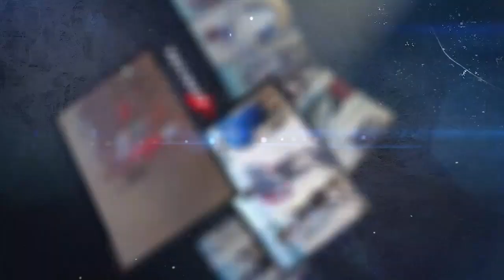PESCA DE PLAYA NIÑO NO PUEDE SACAR EL PEZ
Mateo. Un pequeño. Tratando de sacar un gallo. De. 5 kilos que tubo que ser. Ayudado por su papa. Buena pesca fish shimano